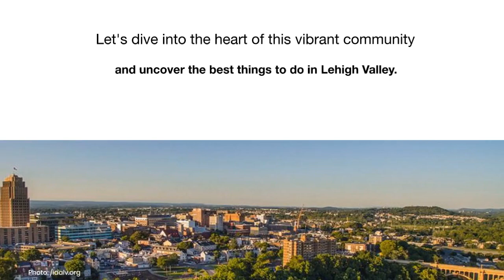Discover Endless Adventures: Things to Do in Lehigh Valley, PA | Stufftodo.us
Are you looking for an adventure-packed getaway that you'll remember for a lifetime? Look no further than the Lehigh Valley in Pennsylvania!

Discover Endless Adventures with our wide array of thrilling attractions and activities.

Get your adrenaline pumping with a heart-pounding whitewater rafting trip down the Lehigh River. Or, take to the skies with a hot air balloon ride over the beautiful Pennsylvania countryside.
For a more laid-back adventure, explore the charming shops and restaurants of historic downtown Bethlehem or take a scenic hike through one of our many picturesque parks.

No matter what your idea of adventure is, the Lehigh Valley has something for everyone. So what are you waiting for?

Plan ok your trip today and discover the endless adventures waiting for you in beautiful Pennsylvania!

Follow us for more travel guides and tips